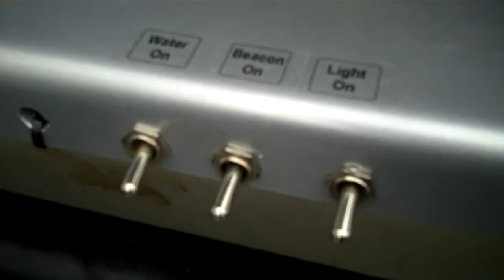Trailer Sweeper and Action